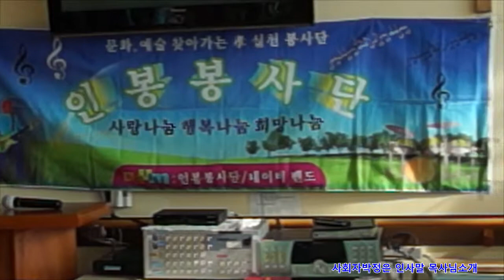박정은 사회 천년지기